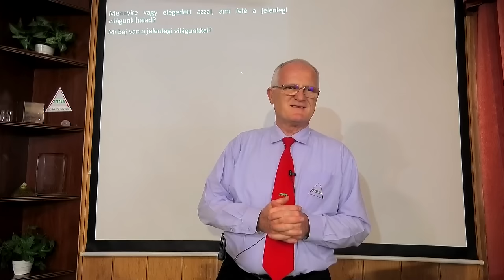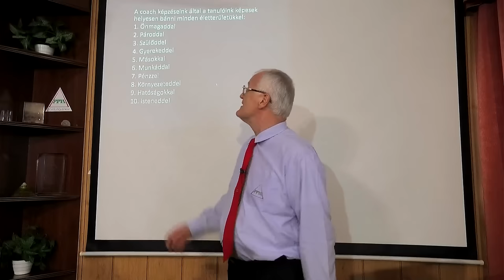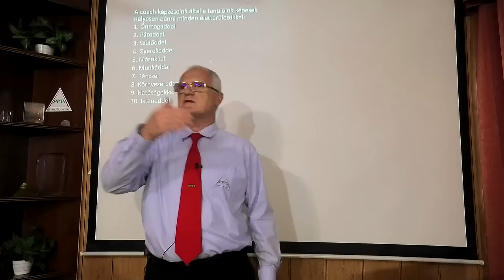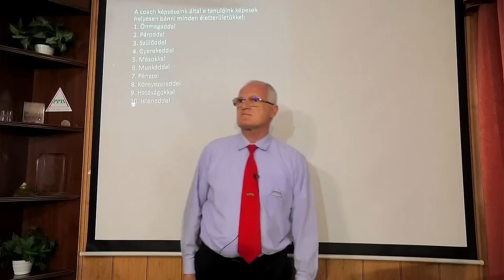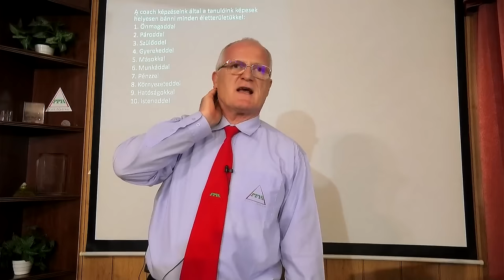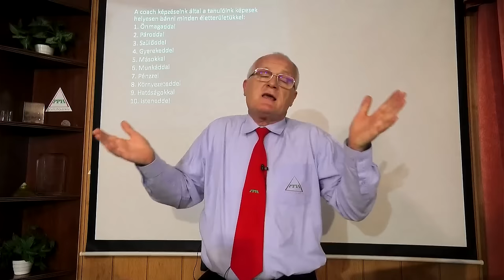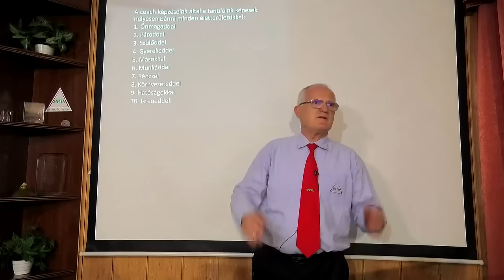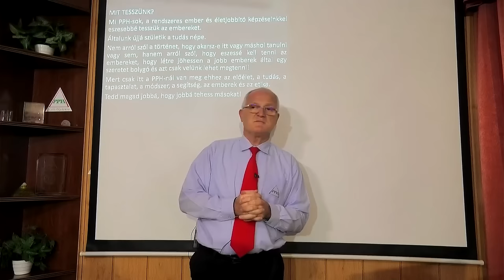2024 07 10 - A KÖTELEZŐ OLTÁSOK ÉS SZŰRÉSEK KÖVETKEZMÉNYEI - Szedlacsik Miklós életjobbító mester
A KÖTELEZŐ OLTÁSOK ÉS SZŰRÉSEK KÖVETKEZMÉNYEI Szedlacsik Miklós mester-coach ember és életjobbító ingyenes előadása. A PPH - Nyílt Akadémia ingyenes képzése. Csatlakozz a ténylegesen használható tudáshoz a weboldalunkon a következő linkre kattintva!